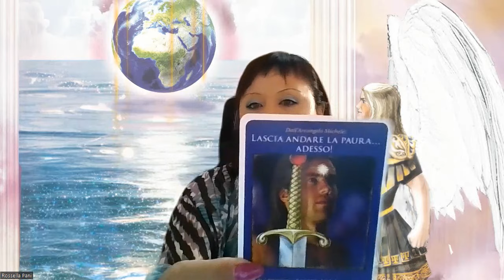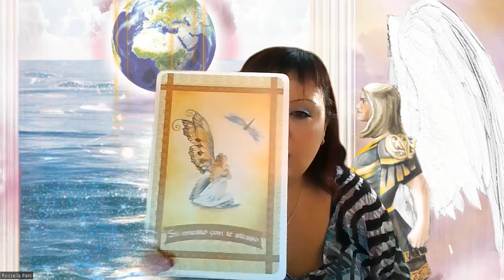MESSAGGI DEGLI ANGELI - VAI AVANTI SENZA PAURA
Buon ascolto😇

📕 CAPITOLI:
0:00 PRESENTAZIONE
0:53 PREGHIERA DI PROTEZIONE
2:16 STESURA DELLE CARTE
4:55 GRUPPO A
7:33 GRUPPO B
9:01 GRUPPO C
11:23 SERVIZI OFFERTI.